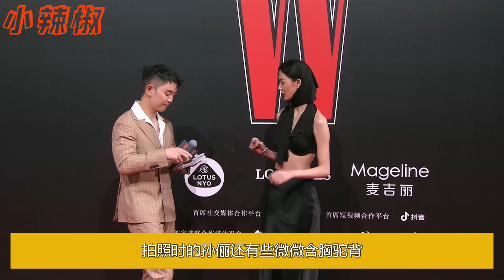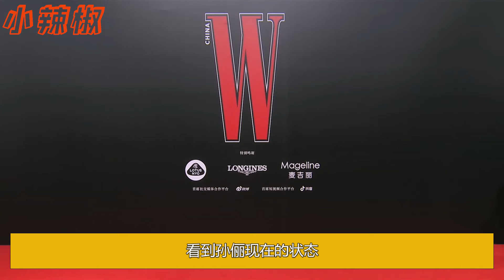W年度盛典紅毯像照妖鏡，金晨嘴歪，海清臉垮，孫儷蒼老新髮型遭狂噴，辛芷蕾風情萬種全照出來了，沒想到楊冪靠臉贏麻了！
W年度盛典紅毯像照妖鏡，金晨嘴歪，海清臉垮，孫儷蒼老新髮型遭狂噴，辛芷蕾風情萬種全照出來了，沒想到楊冪靠臉贏麻了！孙俪